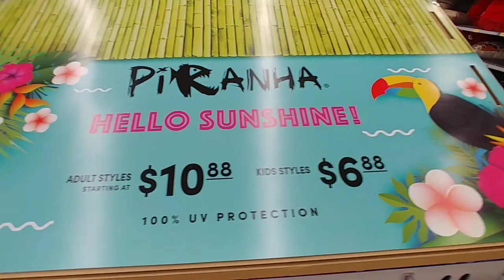😎 Sunglasses At Walmart - Feb. 2021